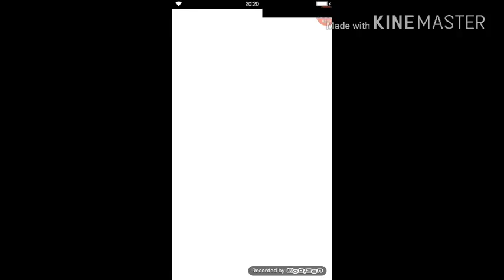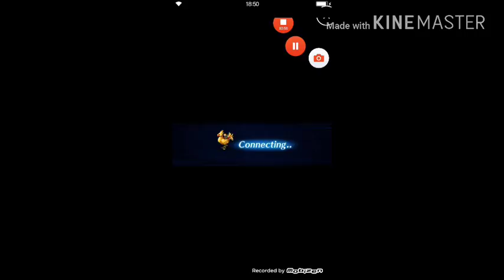( FFBE ) Final Fantasy Brave Exvius : Pride of Gungan